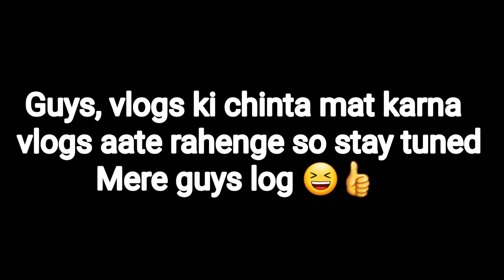AAJ BHI VLOG NAHI AAYEGA 😔 | DEEPU K VLOGS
Hi, guys welcome back to the my new vlog and kaise ho aap log me asha karta hu ki aap log mast honge and aap logo ko mera ye vlog kaisa laga comment karke batana or guys agar aap logo me mere channel ko subscribe nahi kiya he to plz plz mera channel subscribe kar do or sath me 🔔bell wala icon press kar lo us se jadu hoga 🤣😂 majak kar raha hu guys us se aapko meri har nayi ane wali video ki notification sabse pehle miljayegi to milte he next vlog ke sath taab tak ke liye bye bye tata 👋

About video 🎬👉 guys mene aap logo ko meri is video me ye bataya he ki aaj vlog nahi Aayega
or new vlog Parso ko aayega

Quires solved
● daily vlogs
● vlogging
● vlogs
● vlogger
● deepu k vlogs
● daily vlogging
● daily vlogger
● YouTuber
● new vlogs
● vlog
● sorry guys

                So, guys keep supporting 😍

                        ( Deepu k vlogs )